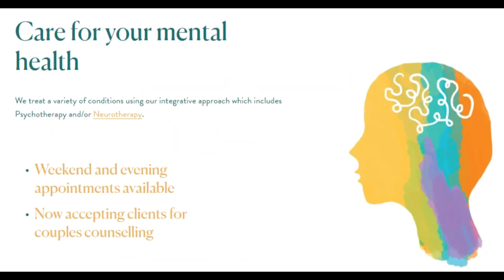Alberta Junior B Provincials - Game 11: North Peace Navigators vs St. Albert Merchants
The St. Albert Merchants go for bronze tomorrow at the Alberta Jr B Provincials after a big win over the host North Peace Navigators on HNLive.ca

They’ll play the loser of Wainwright vs Okotoks for bronze.